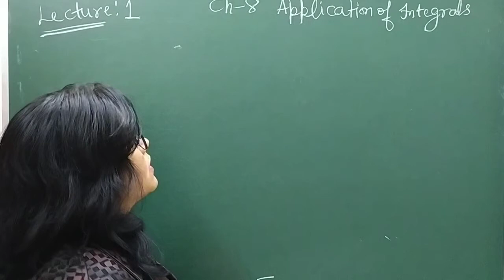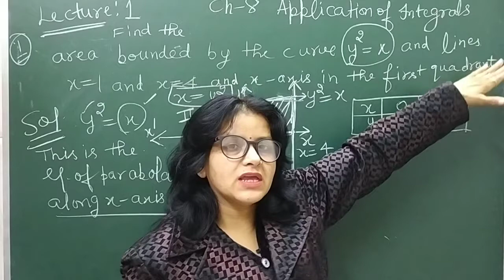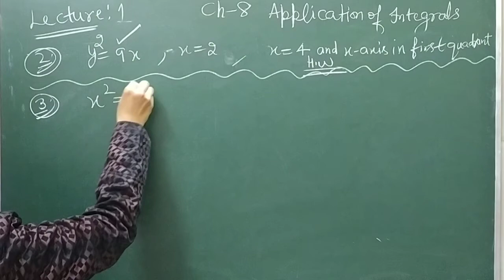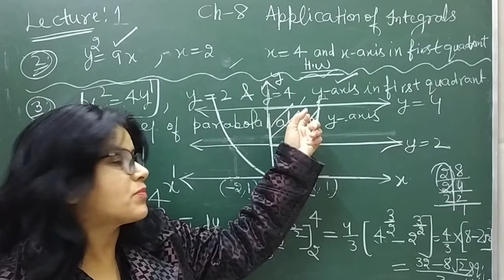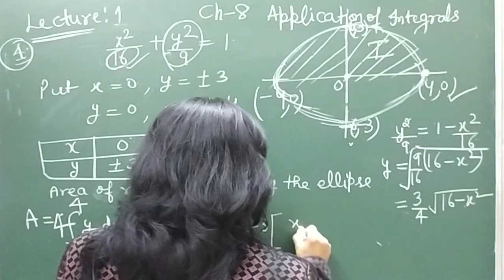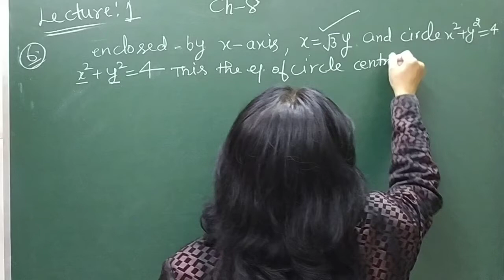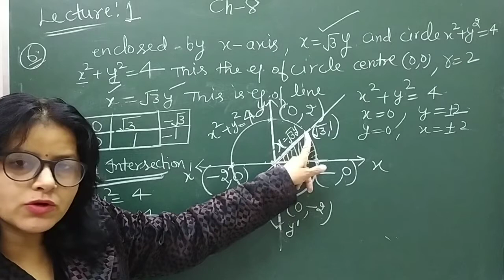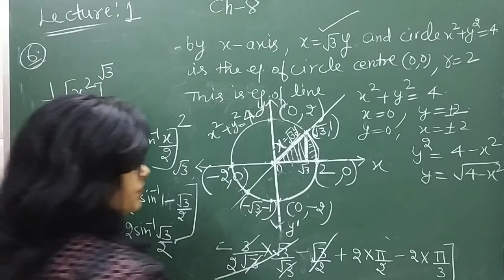Lecture-1 | Class 12 Maths Chapter 8 Application of integrals | Area of the region bounded by curve.